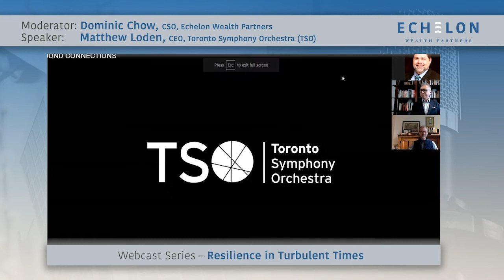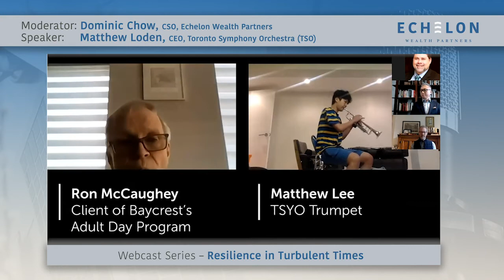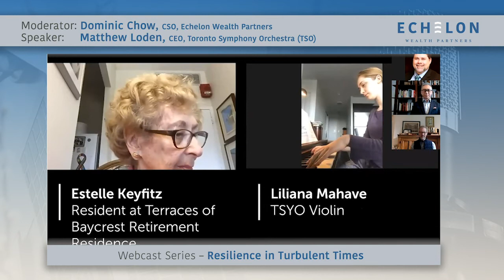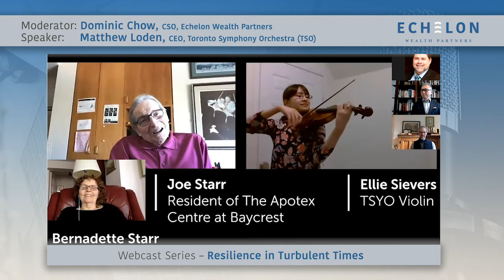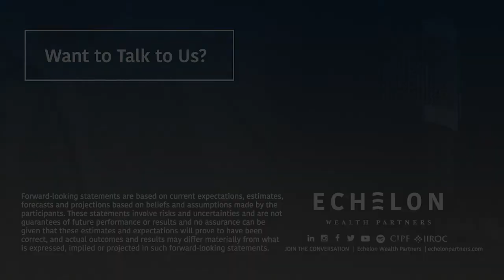Echelon's Webcast Series Full Episode #4 - Resilience in Turbulent Times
Resilience in Turbulent Times: A Conversation with Toronto Symphony Orchestra's (TSO) CEO Matthew Loden. Watch the entire engaging conversation between Matthew and Dominic, provided by popular demand.

Resilience is a vital and differentiating characteristic of sustainably successful organizations. We will be exploring lessons learned about how to foster resilience across the organization during these very challenging times.

Echelon Wealth Partners has developed a series of online seminars regarding relevant personal and professional matters. We talk about relevant events and topics in wealth management, capital markets, business excellence, insurance and leading high-trust organizations.